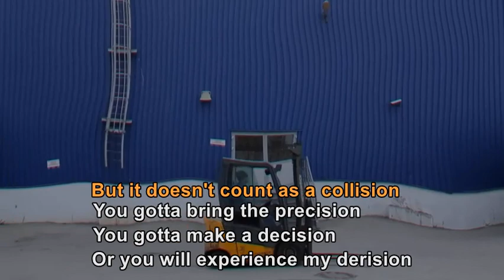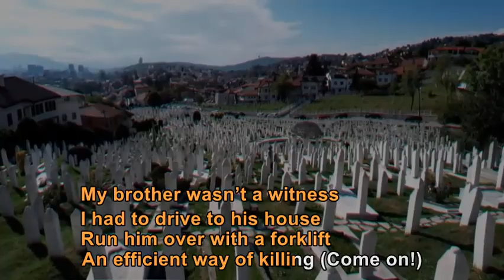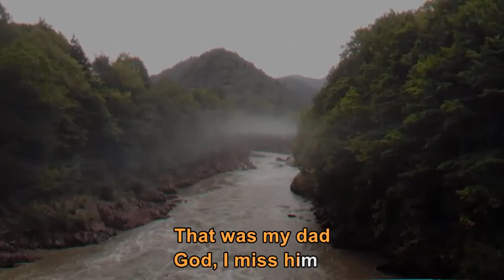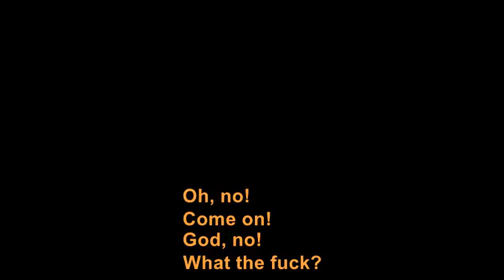Forklift Simulator (Karaoke) - Sbassbear ft. Game Grumps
Forklift Simulator (Karaoke)

Original song by @Sbassbear
Using sound bits from @GameGrumps

Lyrics timed haphazardly by Baplar